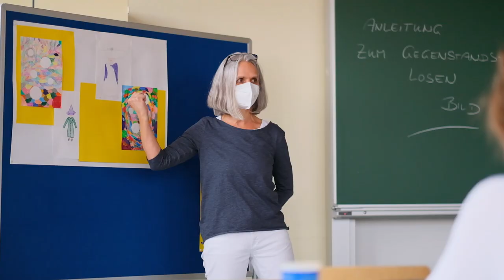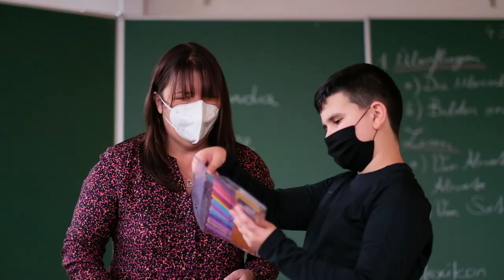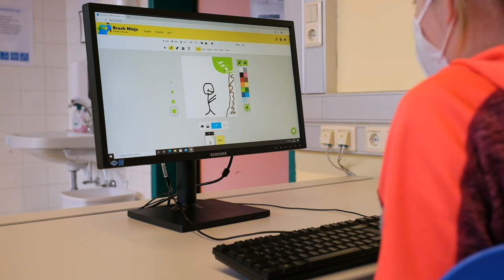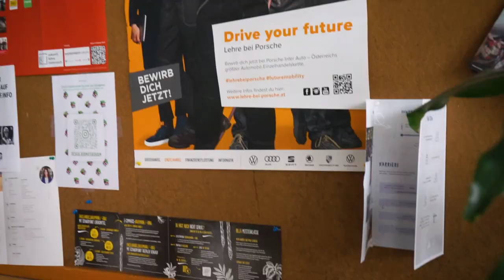Mittelschule Taxham Imagefilm